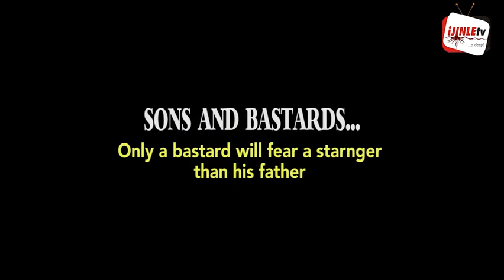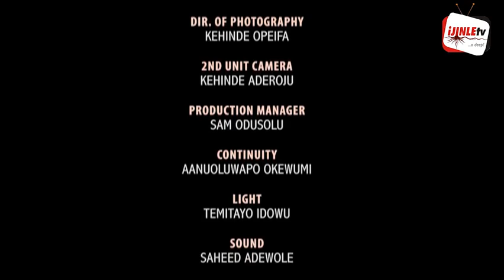SONS AND BASTARDS || SHORT FILM YOU MUST WATCH (A CASE STUDY)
It is only a bastard who fears a stranger than his father. When a bastard lives among the sons, he will always behave strangely in due time. What do you do when you fall?
This latest 2020 short film will answer so many questions for you such as the one above. It will teach you how to handle your relationship with God when faced with temptation. It will confront you with the truth.
Please, share, comment and like our video.

Management
iJINLEtv